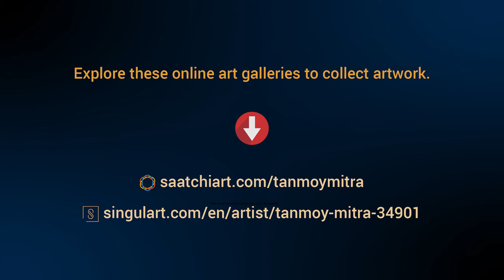Inner Feelings 2 | Tanmoy Mitra | Painting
Title: Inner Feelings 2
Artist: Tanmoy Mitra
Medium: Acrylic Color on Canvas
Size: (90×90) cm
Year: 2019

Artist Tanmoy Mitra's artworks are available at the world's leading online art galleries such as Saatchi Art and SINGULART. Additionally, printed copies are available at Saatchi Art, and NFT collections can be found on OpenSea.)